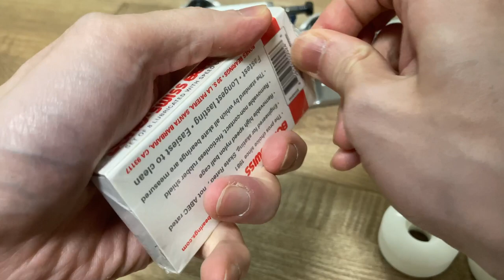[ ASMR ] SketeBoard 01